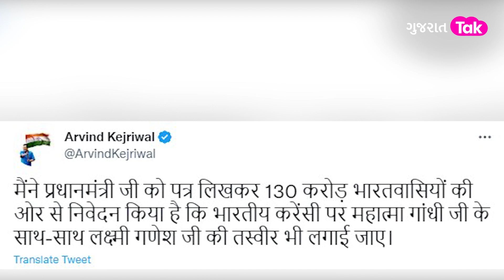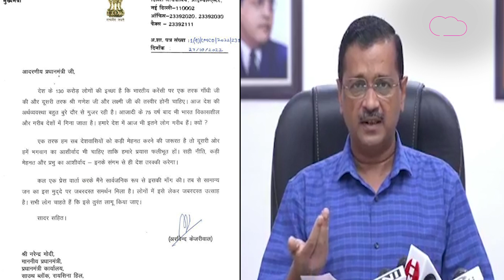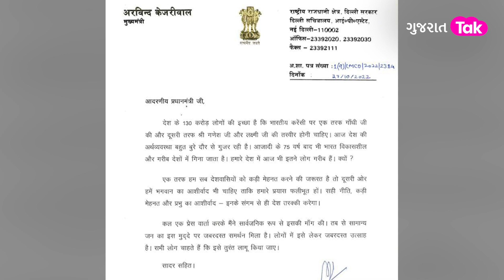Politics : PM Modiને CM Kejrival નો પત્ર, 130 કરોડ ભારતીયો વતી કરી અપીલ | GT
રાજ્યમાં વિધાનસભાની ચૂંટણી જેમ જેમ નજીક આવી રહી છે. તેમ તેમ મુદ્દા આધારીત રાજનીતિની પણ જોર પકડકતી જોવા મળી રહી છે. ત્યારે નવા વર્ષના દિવસે  દિલ્હીના સીએમ અરવિંદ કેજરીવાલે પ્રેસ કોન્ફરન્સ કરીને ભારતની ચલણી નોટો પર ગણેશજી અને લક્ષ્મીજીનો ફોટો છાપવાની વાત કરી હતી. ત્યારે હવે આ મુદ્દાને લઈને રાજનીતિ ગરમાઈ ગઈ છે. અને ગુજરાત વિધાનસભાની ચૂંટણીને લઈને અરવિંદ કેજરીવાલ દ્વારા હિન્દુત્વનો કાર્ડ ખેલવામાં આવ્યો હોવાનો આરોપ પણ ભાજપ અને કોંગ્રેસ લગાવી રહ્યા છે. તેમાં ફરી એક વાર અરવિંદ કેજરીવાલે PM મોદીને 130 કરોડ ભારતીયો વતી પત્ર લખીને ચલણી નોટો પર ગણેશજી અને લક્ષ્મીજીનો ફોટો છાપવા બાબતે અપીલ કરી છે. ત્યારે હવે ઘીરે ઘીરે આ મુદ્દે રાજકિય રંગ પકડતો જોવા મળી રહ્યો છે.